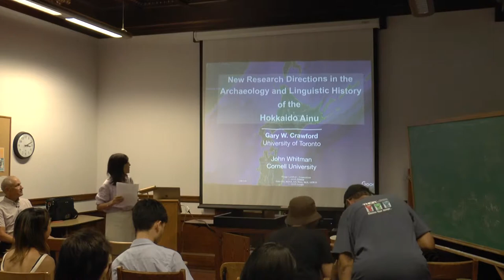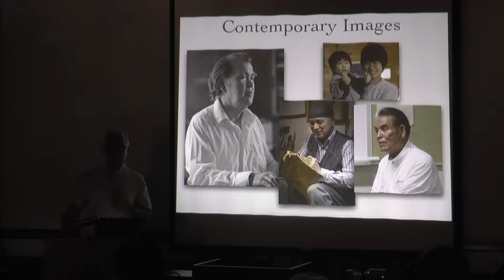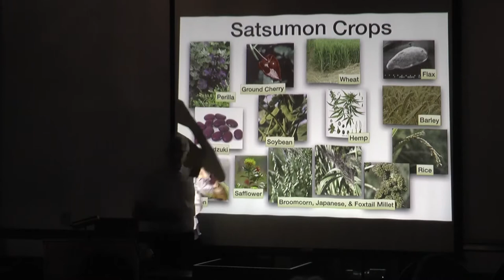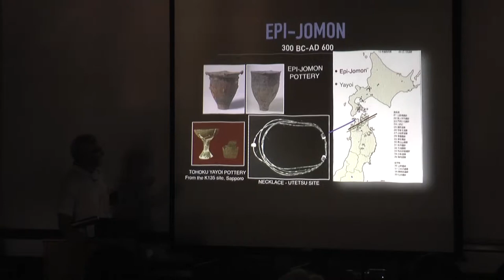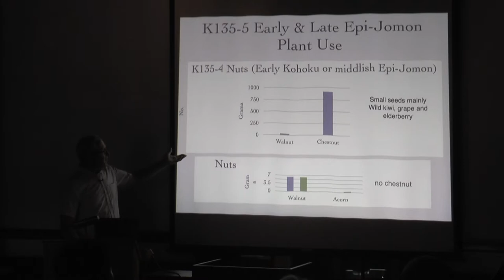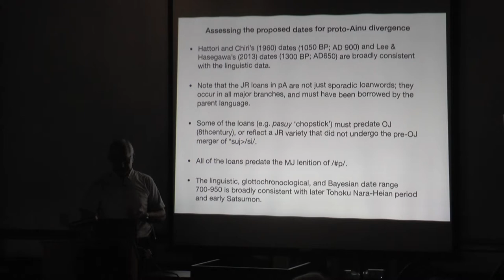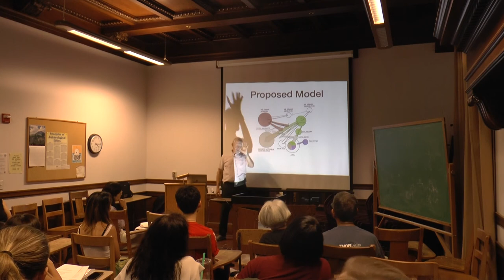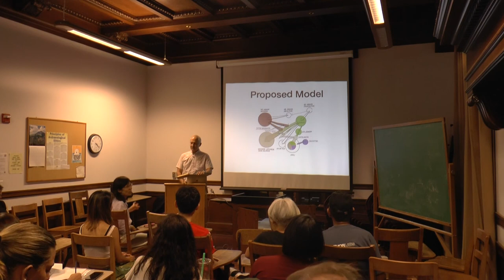2019-09-13 Gary Crawford (Toronto) - Archaeology and Linguistic History of Hokkaido Ainu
New Research Directions in Archaeology and Linguistic History of Hokkaido Ainu
Colloquium: September 13 | 3-4:30 p.m. | 2251 College (Archaeological Research Facility)
Speaker/Performer:  Gary Crawford, University of Toronto

Over the last 30 years data related to ancestral Ainu material culture, settlement pattern, chronology, subsistence, genetics, and linguistics have provided new insight into their identity, origin, and relationships with the rest of Japan through time. In particular, palaeoethnobotany (the study of the relationships between plants and people) has been instrumental in conceptualizing the Satsumon and Ainu as populations with a complex history that included dry-field (rain-fed) agriculture rather than hunting-gathering alone or the diverse mix of wet-rice and dry-field production elsewhere in Japan. This complex history, partially revealed by the history of agriculture and the dispersion of crops to and within Northeastern Japan, involved long term, continued involvement and interactions with the rest of Japan. Furthermore, significant discontinuity marks the transition from Epi-Jomon to Satsumon so the Ainu are no longer considered an isolate of remnant Jomon (from a cultural perspective) in the Northeast.

ABOUT THE SPEAKER:
Prof. Gary Crawford is an anthropological archaeologist specializing in archaeological botany and environmental archaeology. The field is known as palaeoethnobotany or archaeobotany. His current focus is East Asia where he is investigating the origins and intensification of agriculture. Actually, he’s never strayed far from East Asia, having first travelled to Japan in 1974. After working there for many years it was logical to begin focusing on China too, where he began to establish contacts in 1986. He has also investigated human and plant interactions in eastern North America (mainly Ontario and Kentucky with his first field experience being a foray into the wilds of Wisconsin). His work is informed by a comparative approach. The similarities and difference between Eastern North America and East Asia between 10,000 and 1000 years ago are especially intriguing.